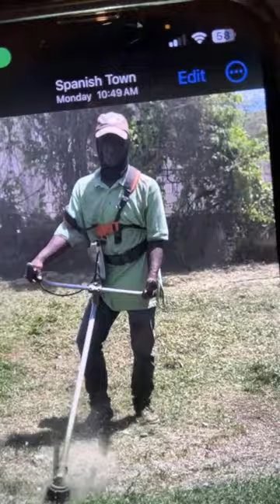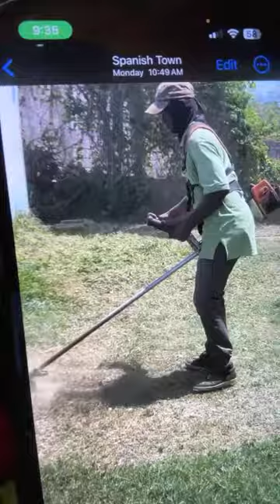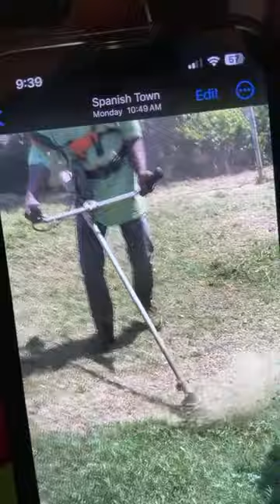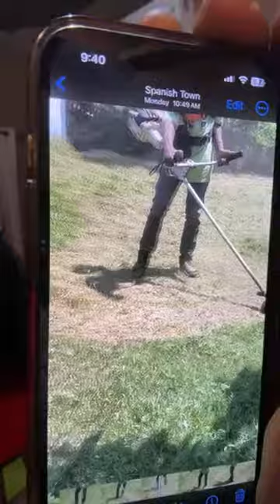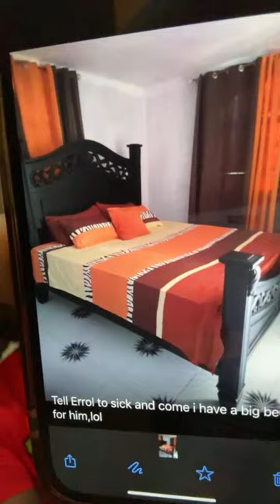THIS IS WHY MOST WOMEN IN THERE 60s SINGLE LISTEN